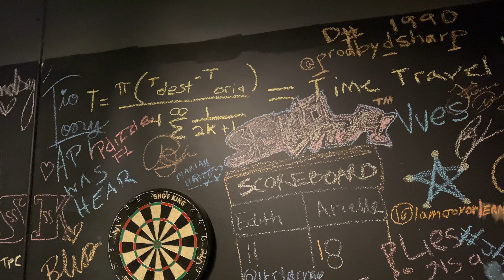Hellacious Buffoonery Season 4 Pt4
S4, E4 What happens when immigrants bring their daughters to America. LA don’t really ‘move up’. We move wide. You don’t need to be the loudest in the room.